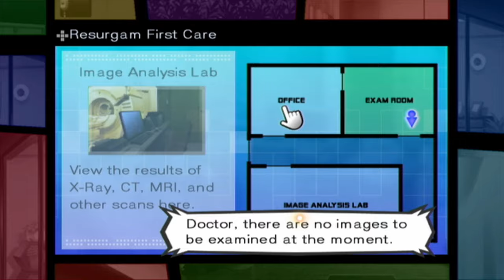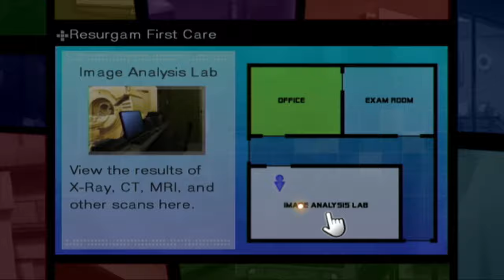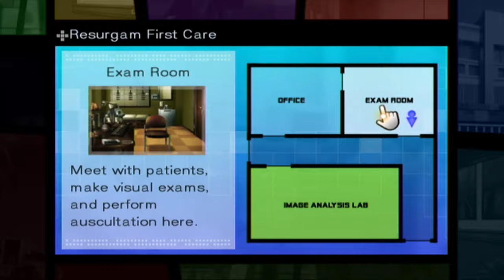This Kid Be Super Sick - TRAUMA TEAM w/ UDJ & TheNSCL - Episode 19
Josh is still sick, and he seems to be getting worse...what can we do? What can be done?!
Follow me on Bluesky!